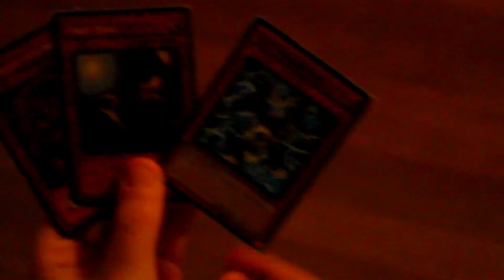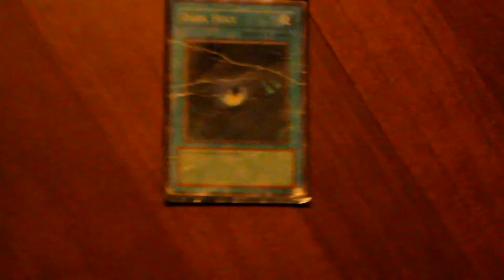YUGIOH's Back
louisbellavia and Antwon guy battles it out in a duel to the death. who will win who will lose you? if you like this sub and leave a comment on any other thing you would like to see me do.